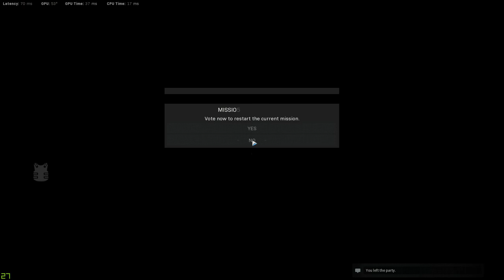Operations- Crosswind - Call of Duty: Modern Warfare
just a first try at co-op on modern warfare